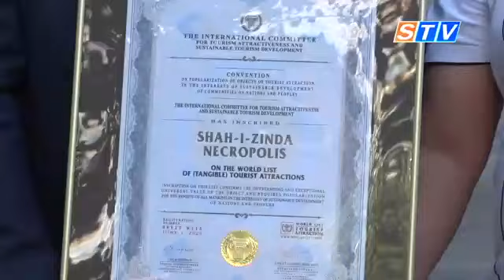Регистан и Шахи Зинда включены во Всемирный список объектов особой туристской привлекательности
Пожалуй, нет ни одного туриста, кто приехав в Самарканд,не посетил бы площадь Регистан. Архитектурное строение на протяжении многих веков не перестает удивлять, очаровывать, приковывать к себе внимание и привлекать туристов. Отныне интерес мирового сообщества и представителей туриндустрии возрастет в разы. Поскольку памятник старины внесен во Всемирный список объектов особой туристской привлекательности.